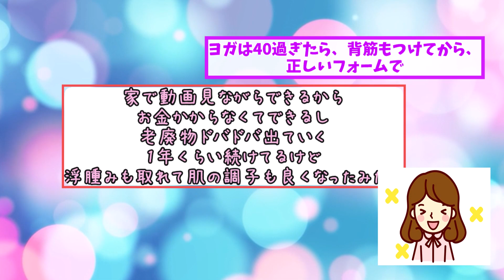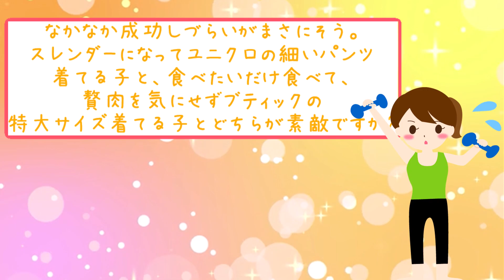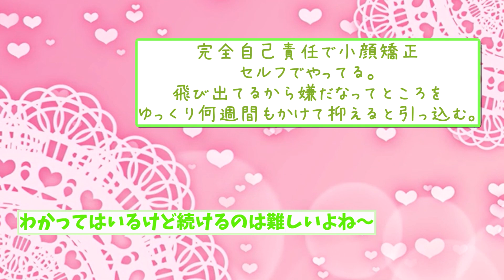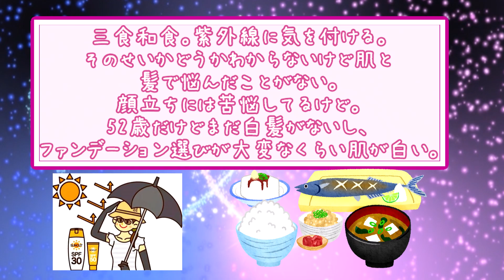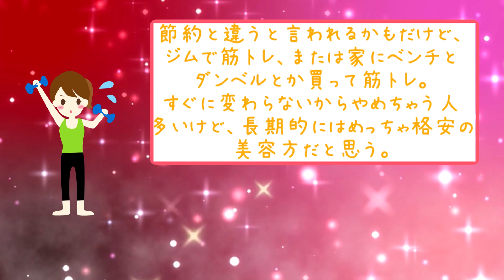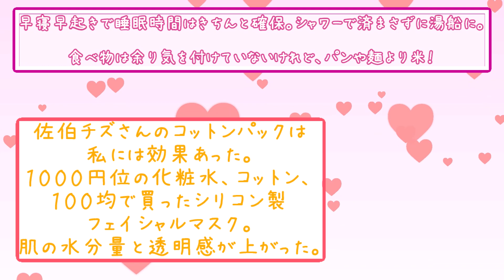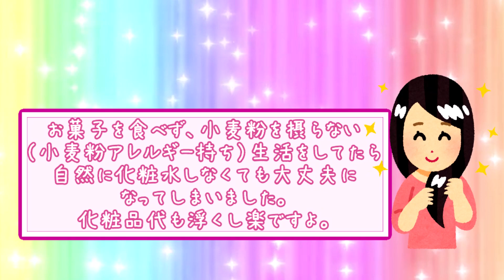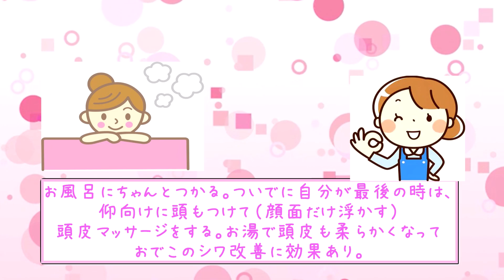【有益】「お金のかからない０円美容法あげていくｗｗ」【ガルちゃんスレ】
今回のガルちゃんスレは「お金のかからないコスパ０円の美容法」有益な情報をガルちゃん民たちがどんどん教えてくれました。ゆっくりしていってね～！

「voicebox：ずんだもん」
「voicebox：四国めたん」
「voicebox：春日部つむぎ」
「voicebox：冥鳴ひまり」
「voicebox：櫻歌ミコ」
「voicebox：中国うさぎ」
「voicebox：もちこさん」